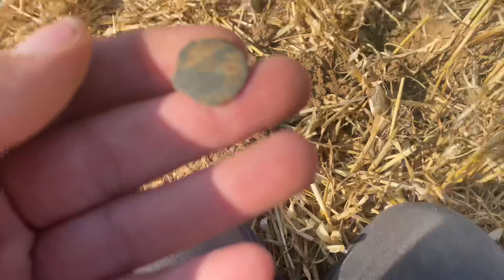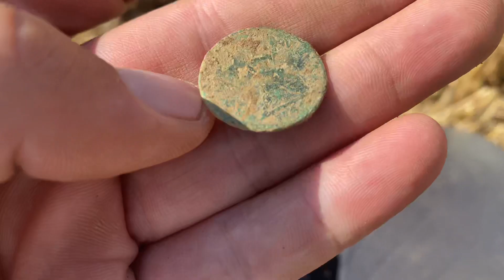I AM A IDIOT.. HOTTEST DAY THIS YEAR METAL DETECTING UK !! ￼